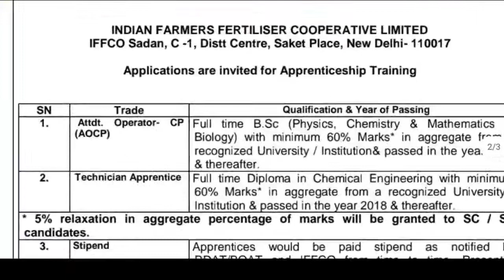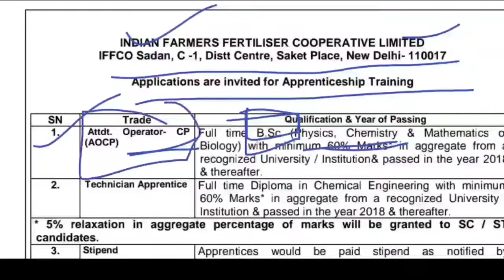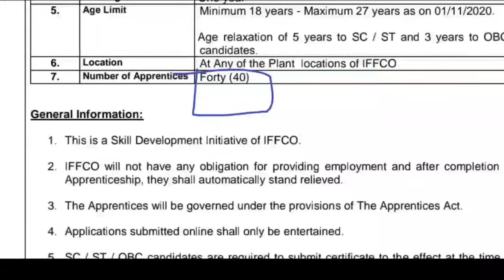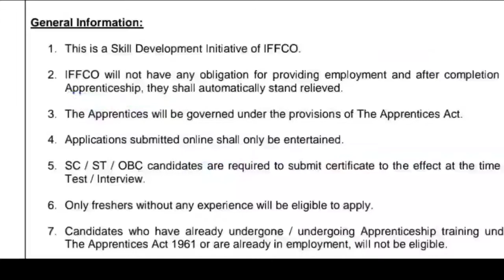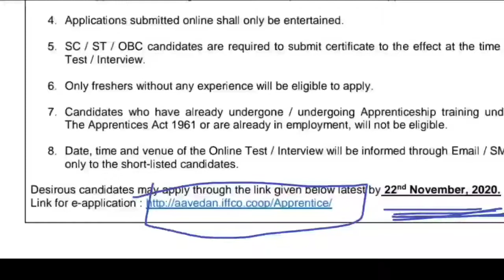भारतीय शेतकरी खत सहकार भर्ती 2020 | IFFCO Requirtment | प्रशिक्षणार्थी पदांची भर्ती IFFCO 2020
JobGuru_family❤️ Teligram Channel Join Link 👇
JOBGURU परिवरामध्ये सहभागी होण्यासाठी खालील लिंक वर जाऊन टेलीग्राम चैनेल वर सहभागी व्हा!!🙏🎊🤝
टेलीग्राम चैनल लिंक⬇️
सर्च करा👍